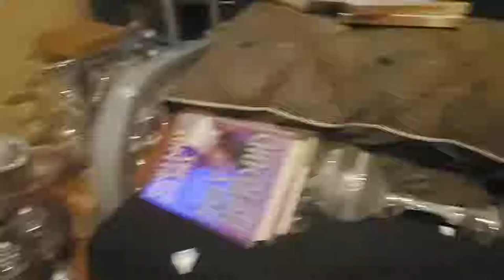lady cave || office cleaning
Chit Chat everyday life
be sure to

Etsy Store